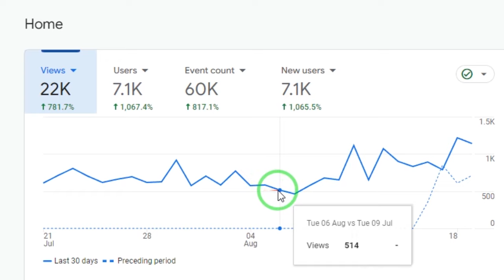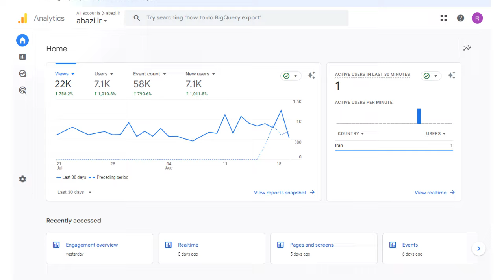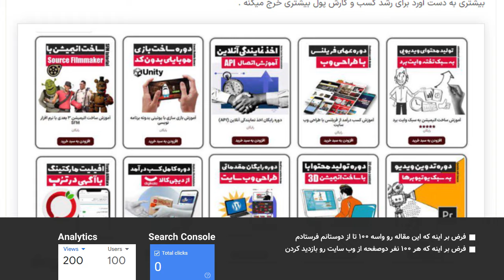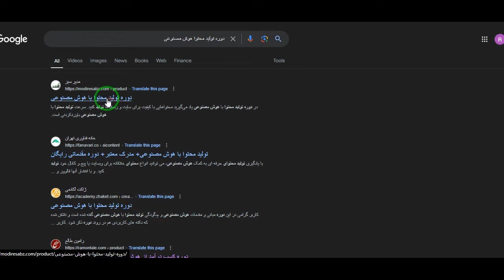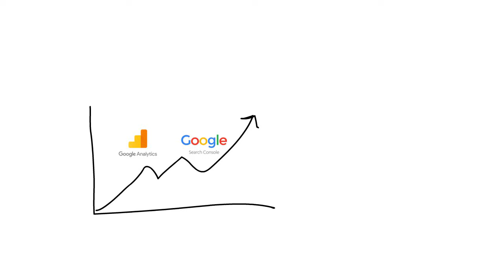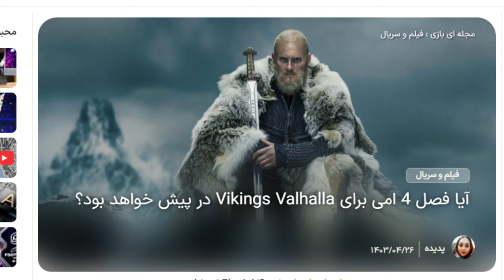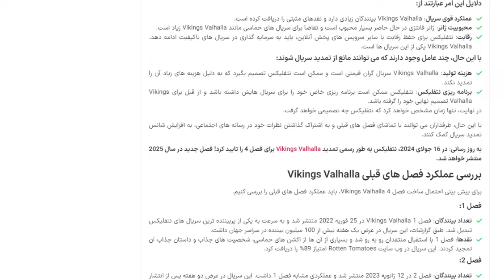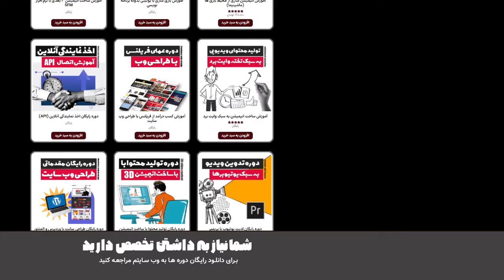کسب درآمد به تومان با ایجاد یک رسانه محتوایی در اینترنت ( گزارش ماه دوم فعالیتم )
تو این قسمت گزارش ماه دوم فعالیت وب سایت محتوایی ای بازی رو تقدیمتون میکنم، من ظرف 30 روز گذشته تونستیم تا 22 هزار بار بازدید خلق کنیم و این برای یک رسانه تازه تاسیس که دو ماه بیشتر از عمرش نمیگذره، واقعا جای تحسینه، با من همراه باشید تا اطلاعات بیشتری از این پروژه در اختیارتون قرار بدم، این یه پروژ واقعیه کسب درآمد به تومان با ایجاد یک رسانه محتوایی هستش، با من همراه باشید و این آموزش ارزشمند رو از دست ندید.